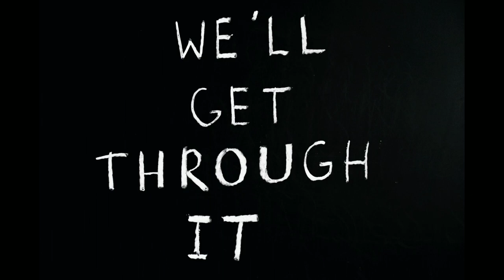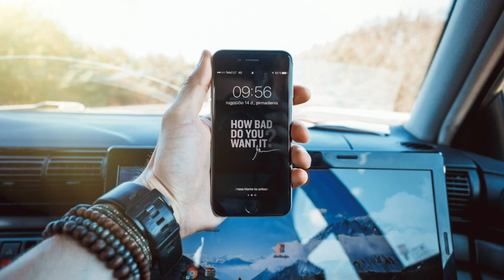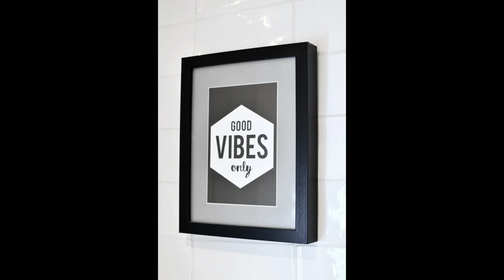Simple Ways to Motivate Yourself. | MRM CHANNEL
ᴍᴜꜱɪᴄ|ʀᴇʟᴀxᴀᴛɪᴏɴ|ᴍᴏᴛɪᴠᴀᴛɪᴏɴ

📸Photo by:
Prateek Katyal
Brett Sayles
cottonbro
Gerd Altmann
Ihsan Aditya
Daria Shevtsova
Ylanite Koppens
Olenka Sergienko
Alexas Fotos
Bich Tran
Thought Catalog
KristopherK
Mikechie Esparagoza
Madison Inouye
Luke Webb
Jonas Svidras
Skylar Kang
Karolina Grabowska
Anna Tarazevich
Anna Tarazevich
Alex Fu